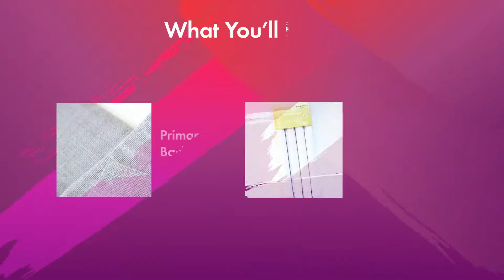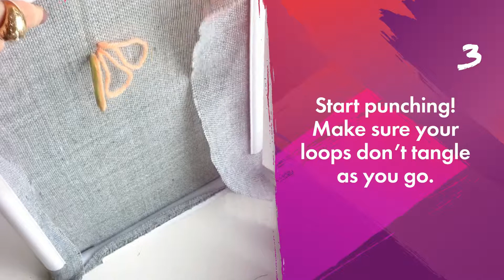Threading and using Long Punch Needle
Needle is exclusive to Mini Masterpieces! Yay coming soon! Make the long loops, trim to fringe, and get creative!